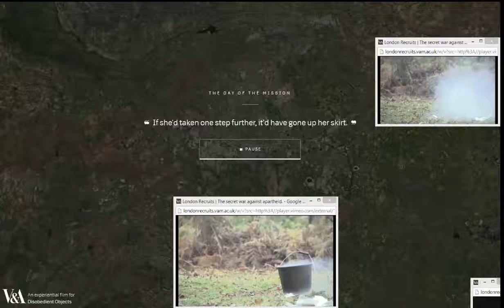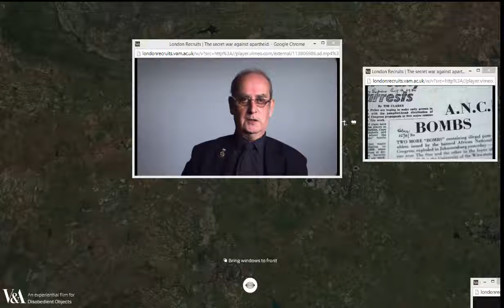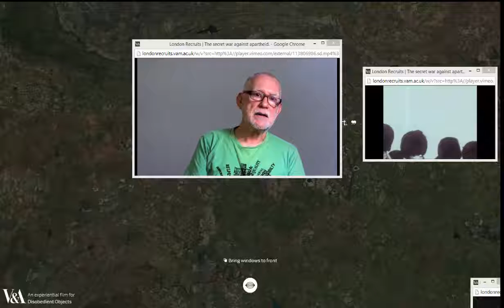If she had taken one step further, it'd have gone up her skirt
Victoria and Albert Museum produced a website (since taken down), the following videos show some interviews with ANC London Recruits.

They show the ANC secret work undertaken by many young Communists and others from Britain in South Africa on clandestine operations. Some of the London Recruits are interviewed mixed in with historical footage and reconstructions.

London  Recruits website should prove to be an invaluable resource for all historians, students, political activists and others. With significant primary source material it is a truly unique resource. I recommend to all.